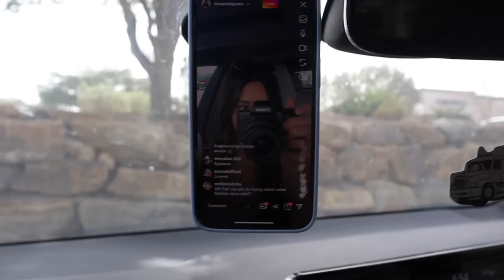summer shopping spree at target + pool party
IN TODAYS VIDEO, I went on target summer shopping spree and then threw a summer pool party! This video was so much fun! I had all my friends over for a little pool party and we have a blast. Are you ready for summer?? Hopefully you guys enjoyed this video, if you did please give it a HUGE thumbs up!

OUTFIT #2

OUTFIT #3

OUTFIT #4

OUFIT # 5

OUTFIT #6

OUTFIT #7

OUTFIT #8

ACCESSORIES

Instagram ➸ itssarahgrace

"Joey Burbs - Bright One (feat. Sammy Adams)" is free to use on social media as long as you give credits.

Age: 18
Birthday: 8/13/03
Editing Software: Final Cut Pro
Camera: Canon Canon R